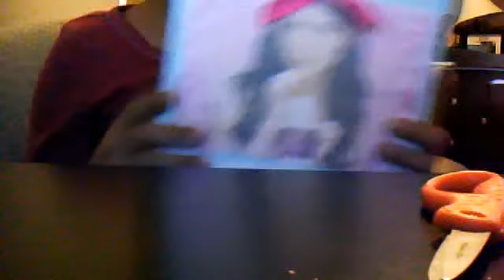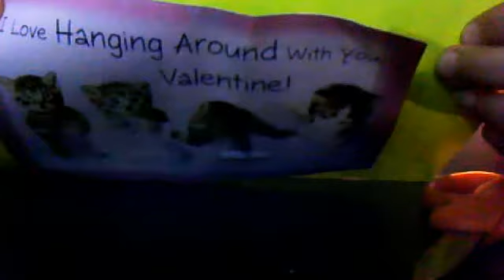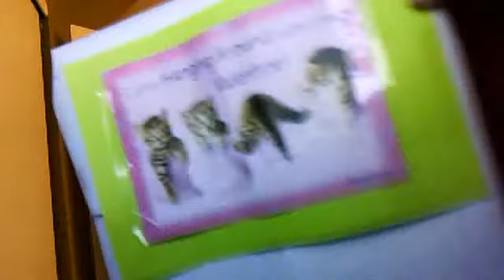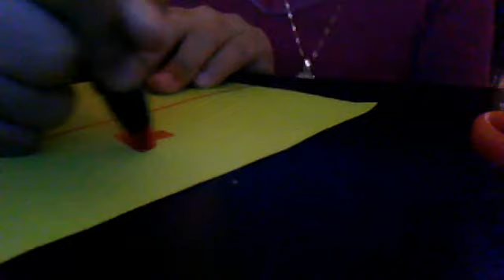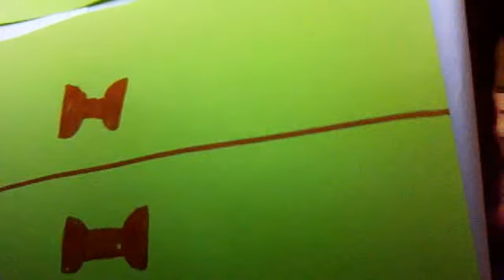How To Make A Drawer/Tv For Barbies